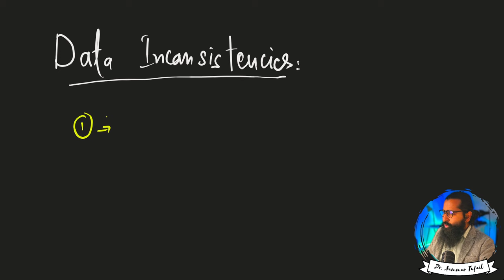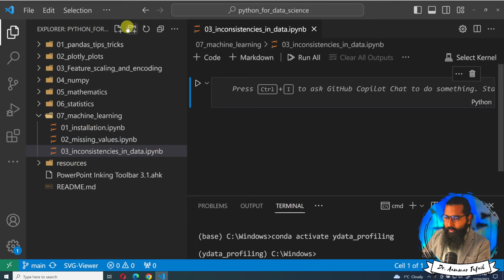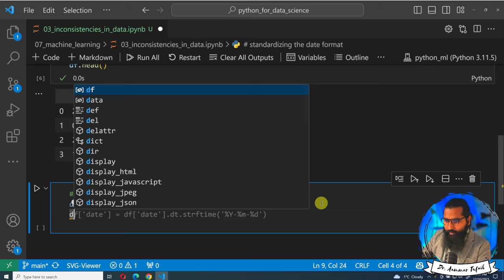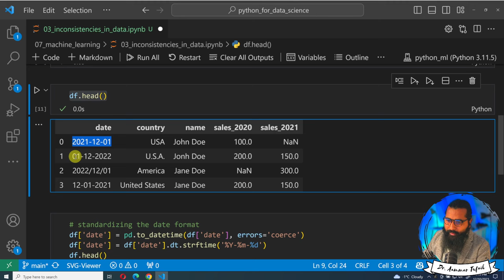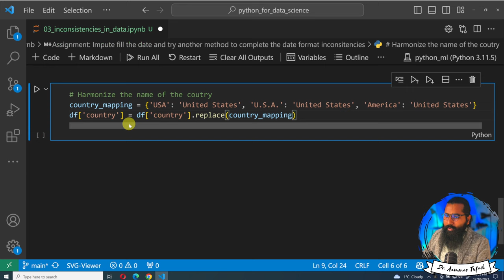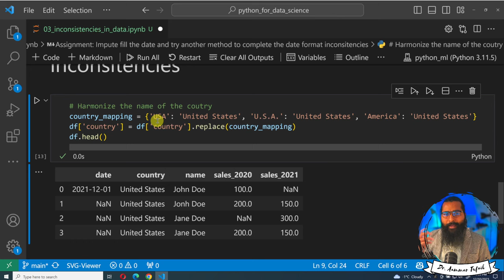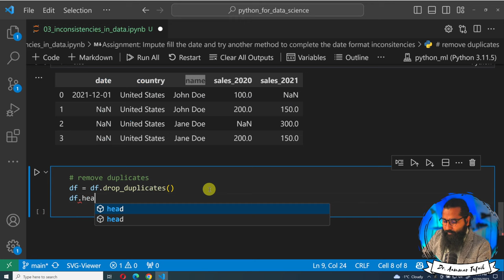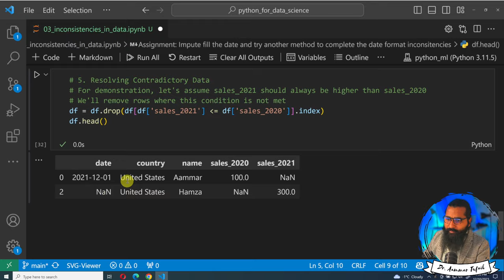Dealing with Data Inconsistencies / Anomalies